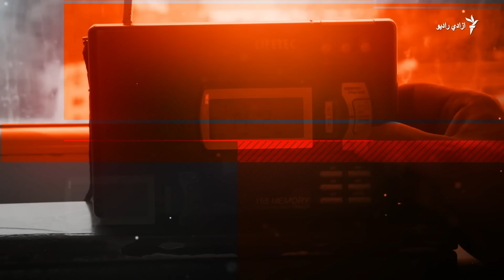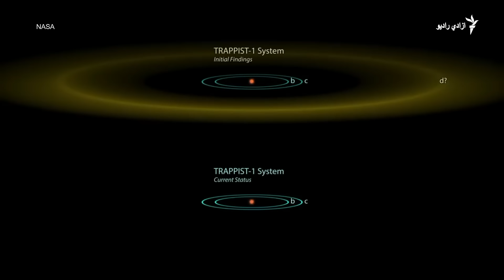اوومه ورځ - له سعید شینواري سره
د اونۍ پېښو او خبرونو ته له متفاوتې زاويي کتنه